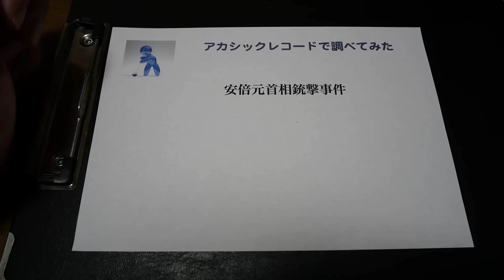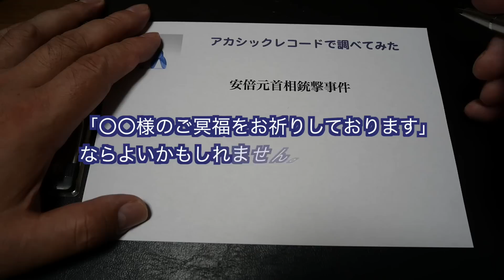安倍元首相銃撃事件・アカシックレコードサーチ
☆有料・サブスク動画「mediable」シン・アカシックサーチM
Youtube動画をより詳しく深くサーチする会員制動画サイトです。

島根県 出雲市 大津朝倉2-1-1・鑑定サロン 未来記(ミライキ) ・鑑定士 讖(シン)
対面鑑定(出雲市の鑑定サロン) 20,000円 90分以内
出張対面鑑定30,000円90分以内(別途出張料は発生致しません)
電話鑑定 1分 300円